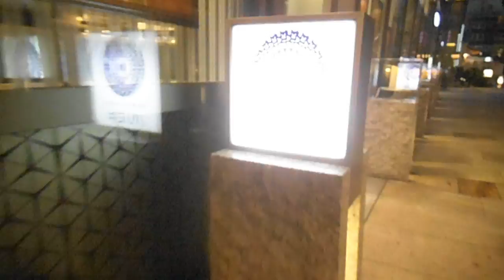DSCF6303ＹＵＩＴＯキャンドルナイト20151223